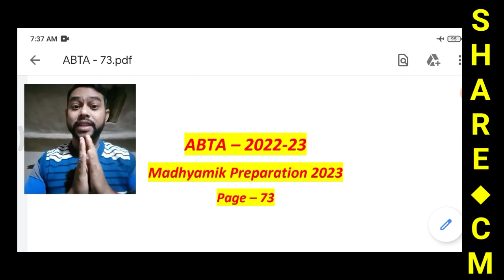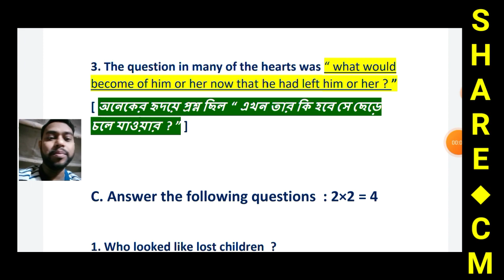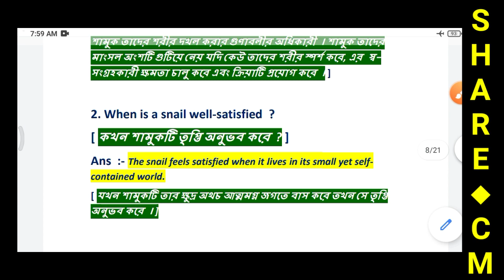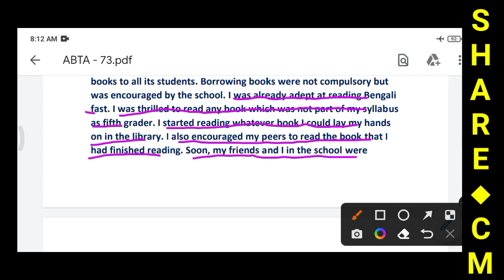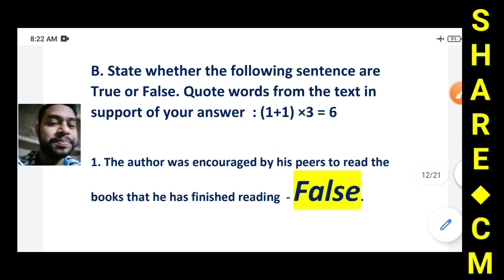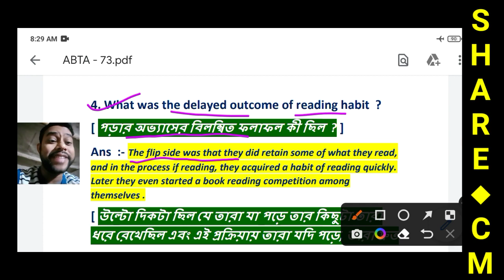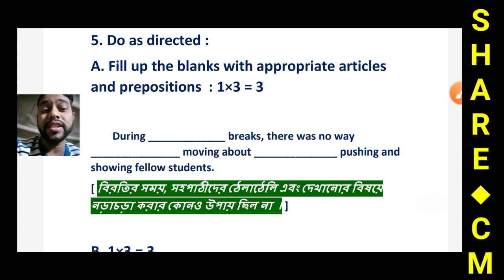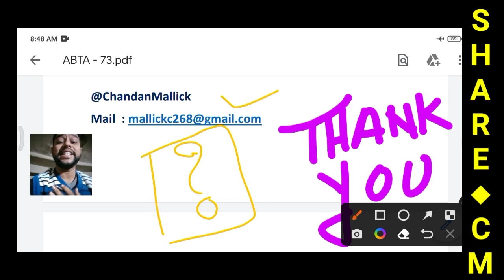ABTA Test Paper 2022 - 2023 | Madhyamik 2023 | Class 10 English Solution | ABTA English Set | P - 73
● Class - X English Solution
● Madhyamik 2023
● Page - 73
● ABTA English Set
● Class 10 English English Preparation